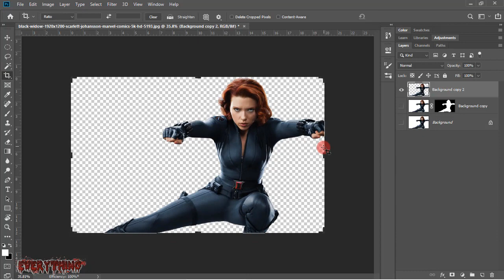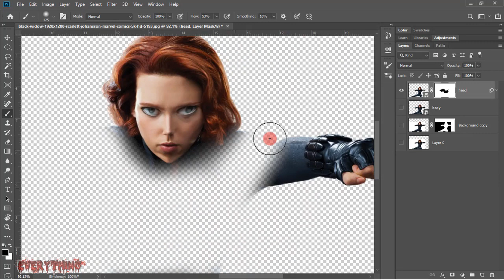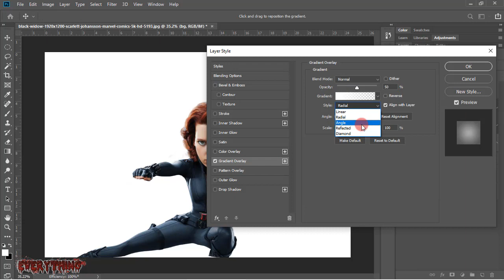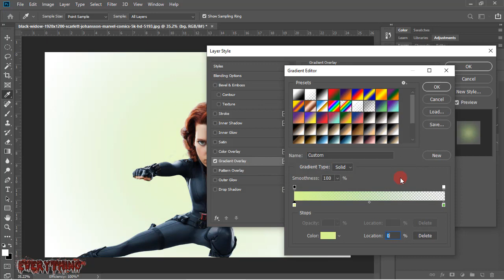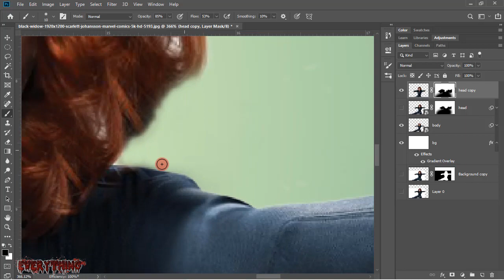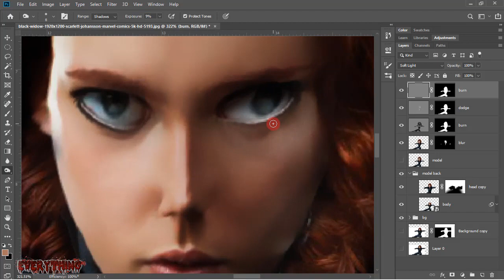Turn a Photo into a Cool Photo Caricature - preview -طريقه تحويل صوره الى كريكاتير